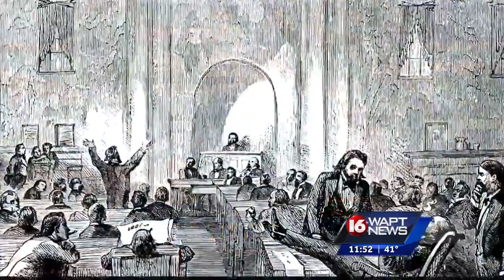Governor speaks at museum openings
Gov. Phil Bryant speaks at the opening ceremony for Mississippi's history and civil rights museums.